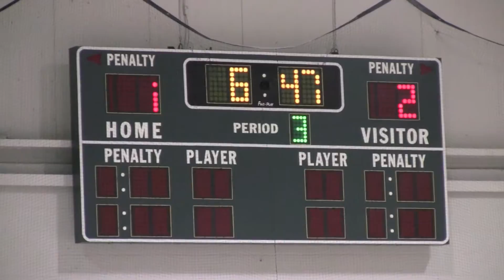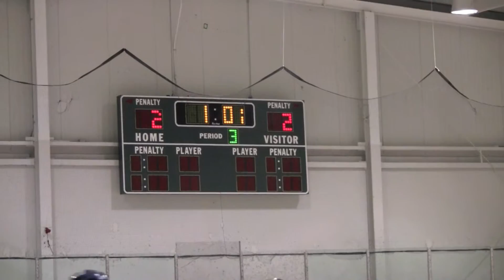SCS Oct 24, 2010 p3